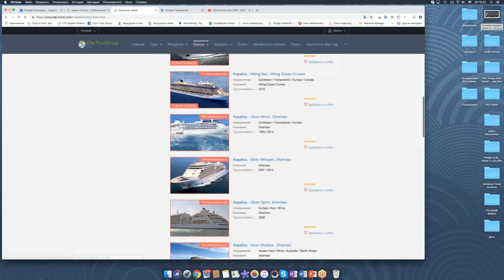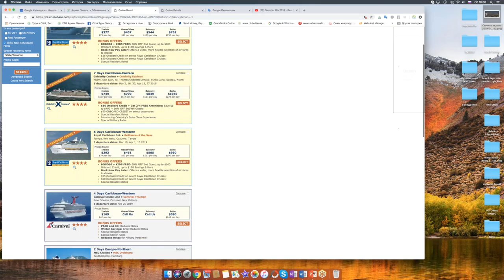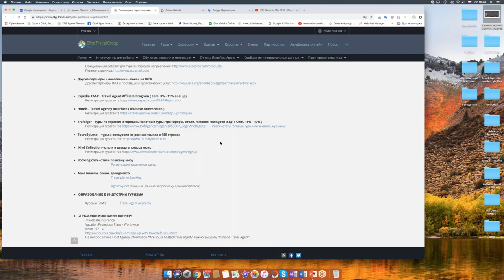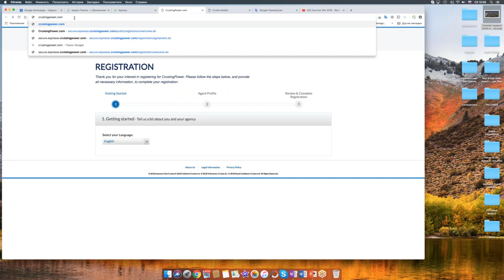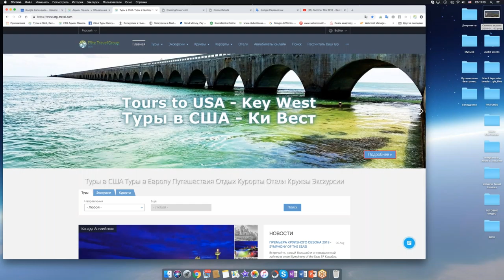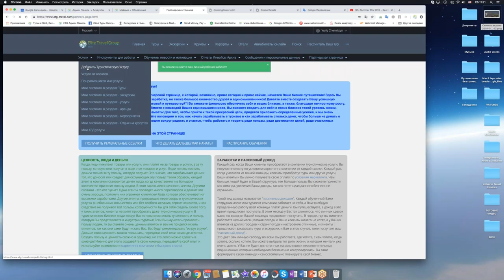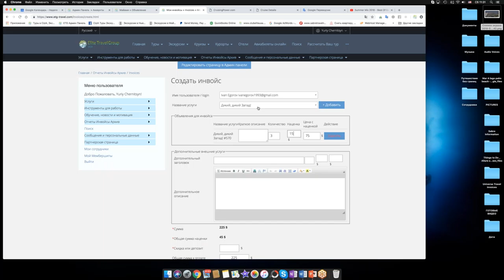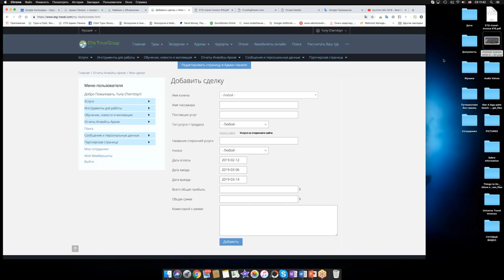Круизы, системы бронирования и много другой полезной информации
1. Где брать информацию о круизах, направлениях, маршрутах и кораблях?
2. Как посмотреть какие есть круизы за целый период, например все круизы на Багамы с марта по сентябрь?
3. Как увидеть самые лучшие возможные цены на круизы?
4. Где искать тематические и специальные круизы?
5. Как увидеть все порты отправления в мире?
6. Где и как регистрироваться агентам для работы с другими поставщиками услуг?
7. Как получить сертификаты специалиста по круизам?
8. Где получить номер IATA для регистрации к поставщикам?
9. Как выставить инвойс клиенту?
10. Как добавить свои туристические услуги на платформу?